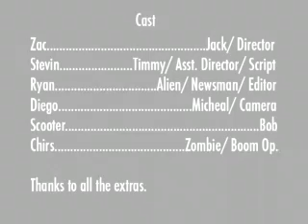Attack of the Killer Alien Zombies from Outer Space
Long live Edward D Wood Jr.

Synopsis: Jack has to rescue his girlfriend Sally from an Alien Zombie infested Earth but finds that it's more than he bargained in this undiscovered gem of the 1950s/1960s.